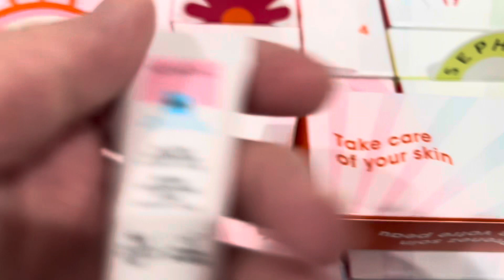Good morning day 5 on my 3 advent calendars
@It’s Me! Angie